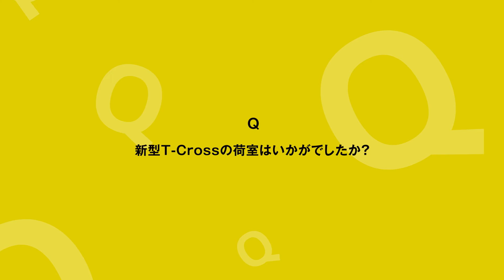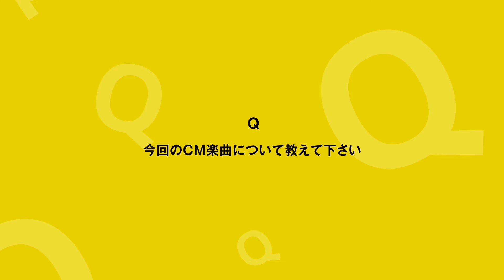【The new T-Cross】CMメイキング+AiNA THE ENDインタビュー｜Volkswagen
新型T-CrossのCMに出演しているアーティスト、
AiNA THE ENDさんに特別インタビュー！

【目次】
0:00 オープニング​
​0:28 TVCM撮影の感想をお聞かせ下さい
1:03 新型T-Crossの第一印象を教えて下さい
1:29 新型T-Crossに乗ってみていかがでしたか？
1:47 新型T-Crossのグレープイエローはどんな印象でしたか？
2:16 新型T-Crossの車内はいかがでしたか？
2:34 新型T-Crossの荷室はいかがでしたか？
3:10 クルマで出かけた印象的な思い出を教えて下さい
3:37 愛犬の葉蔵くんはどんな存在ですか？
3:56 今後挑戦したいことを教えて下さい
4:14 今回のCM楽曲について教えて下さい
4:55 視聴者の方やファンの方にメッセージをお願いします

気になる質問はありましたか？
CM撮影の裏舞台も含めて、ぜひお楽しみください！

【The new T-Crossをもっと知りたいと思った方はモデルページへ👇】​